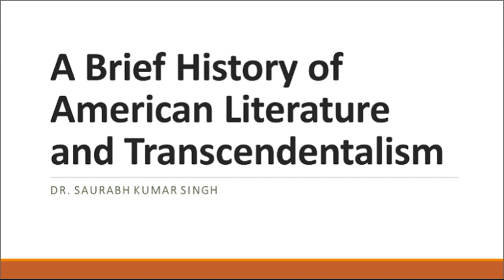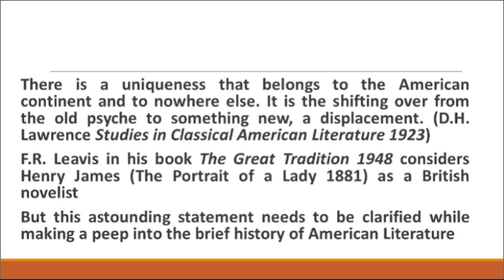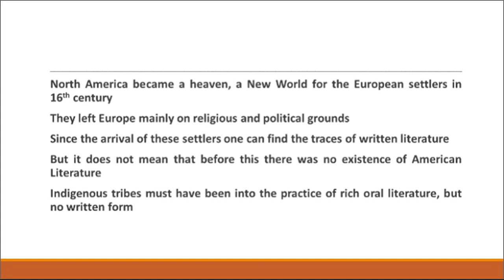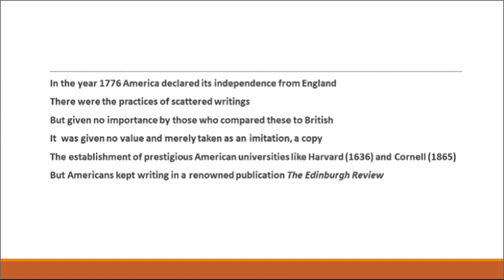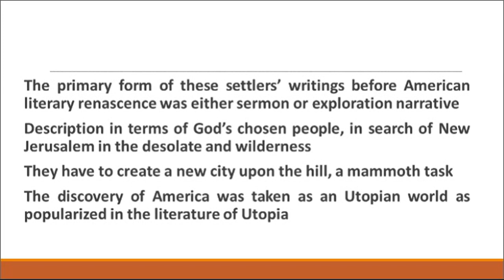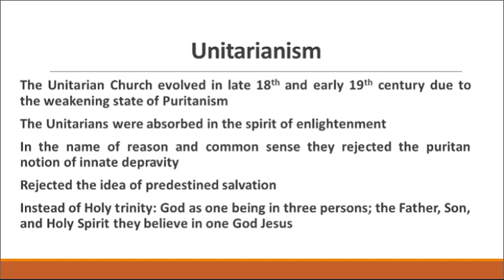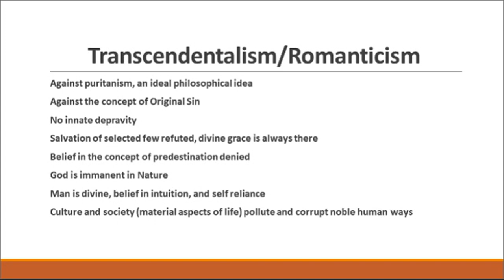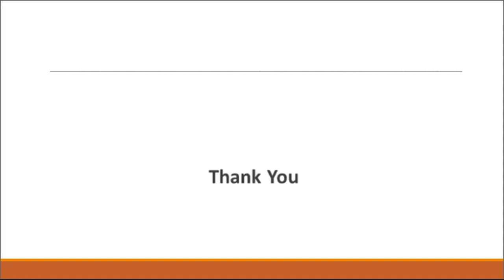A Brief History of American Literature and Transcendentalism